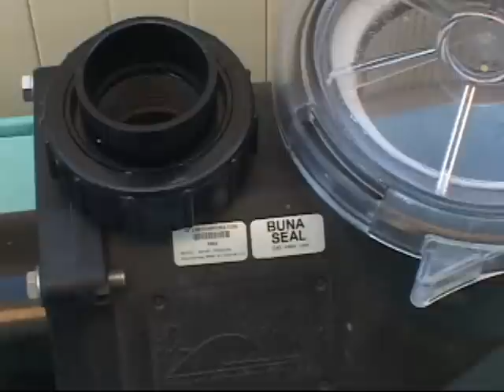Dragon Wave Pond Pump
3/4 Wave Low wattage  Dragon pond pump with Buna salt water seals